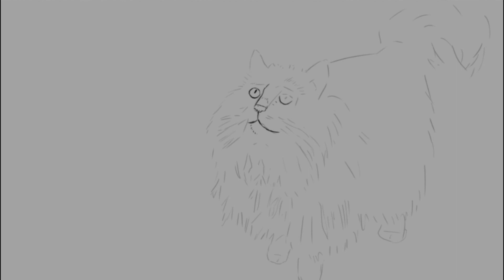Jalou - Bluke (Better Late version)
Bluke by Jalou from upcoming album 'Better Late'.
music and lyrics Leigh Stokes and Jimmy Stuart.
Music video/ artwork by Rastamensa.

The time has come for me to understand,
that I'm lost without your love.
The sky that was blue has turned to grey,
I'm so lost without your love.

And I try to let you know.

Stands in the shadows not the sun,
waiting for the time to come.
And when the time begins to shine,
the clouds will break for silent mind.